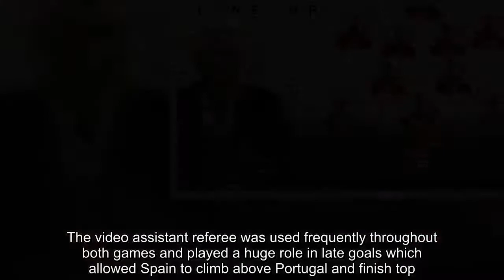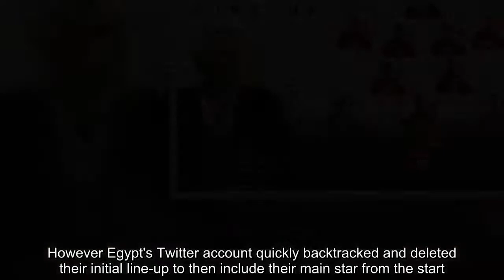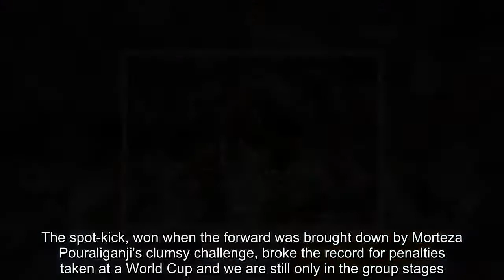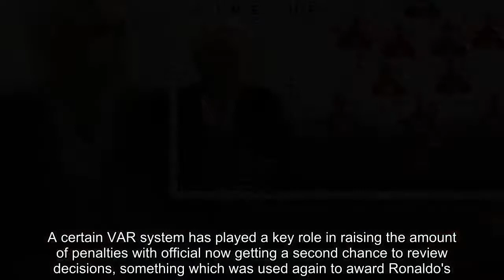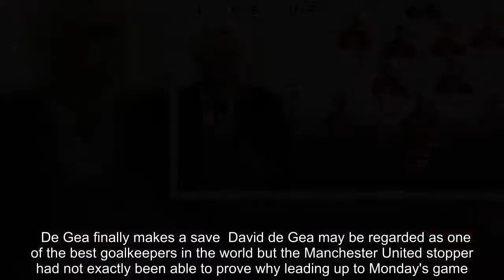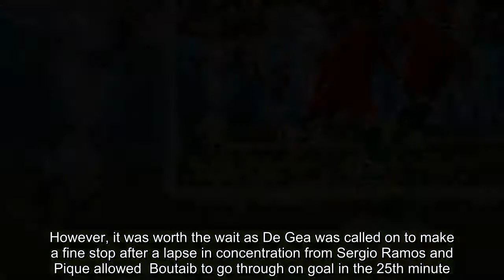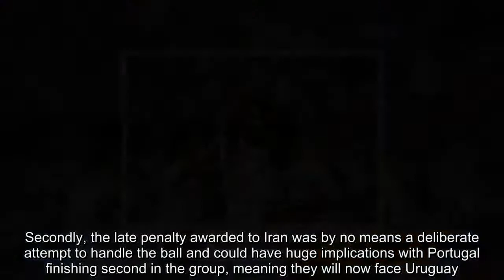Breaking News - Things you missed on day 12 of the World Cup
You can be forgiven for missing some of the action on day 12 at the World Cup as two games kicked off at the same time in the afternoon and evening kick offs. Those not lucky enough to have two screens at work may have missed some of the action which will fail to make the headlines.  But have no fear as Sportsmail were on hand to highlight what you may have missed as Groups A and B came to a conclusion  Amrabat takes aim at VARThe climax of Group B provided plenty of drama but unfortunately the football was by no means the star of the show.The video assistant referee was used frequently throughout both games and played a huge role in late goals which allowed Spain to climb above Portugal and finish top.And Morocco winger Nordin Amrabat was was particularly unimpressed as he was seen telling the cameras that VAR is b following his side's 2-2 draw with Spain.Morocco had been on course to end their campaign with a victory before Iago Aspas found the net with a cheeky finish in injury time.The goal was originally given offside but the referee's decision was overturned after replays showed Nabil Dirar had played the forward onside. The African team may have been furious but justice was ultimately done.    Salah started despite omission from original starting line-up There was confusion over Mohamed Salah's inclusion from the start as the Twitter account belonging to Egypt's national team originally announced that the Liverpool man was not in their starting line-up.Egyptian fans were left wondering if they had seen Salah in their shirt for the last time due to the speculation over his international future after he posed with controversial Chechen leader Ramzan Kadyrov.However Egypt's Twitter account quickly backtracked and deleted their initial line-up to then include their main star from the start. They said 'we apologise for the mistake' after fans started to question the error.Salah ended up opening the scoring for the Pharaohs in Egypt's 2-1 defeat by Saudi Arabia.     Penalties galore Cristiano Ronaldo may not have scored his penalty but he did help set a new World Cup record in winning it.The spot-kick, won when the forward was brought down by Morteza Pouraliganji's clumsy challenge, broke the record for penalties taken at a World Cup and we are still only in the group stages.There have been 19 penalties already, besting the record at a single edition – one more than the tournaments in 1990, 1998 and 2002.A certain VAR system has played a key role in raising the amount of penalties with official now getting a second chance to review decisions, something which was used again to award Ronaldo's. And it played a role again as Iran won a penalty in injury time to take the overall tally to 20.    Pique gets luckyIt was a testy atmosphere at the start of Spain's clash with Morocco and defender Gerard Pique almost let it getter the better of him.The Barcelona centre-back went in two-footed on Khalid Boutaib in what looked to a be a challenge